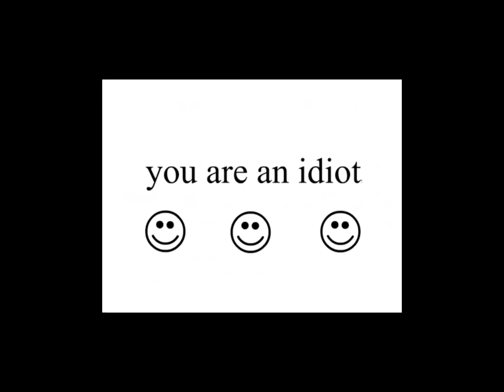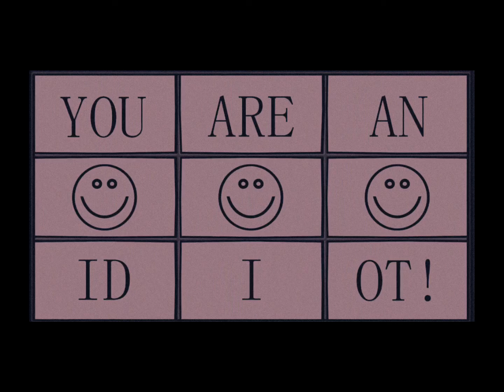RUMOR - Friday Night Crunchin' Slowed - reverb